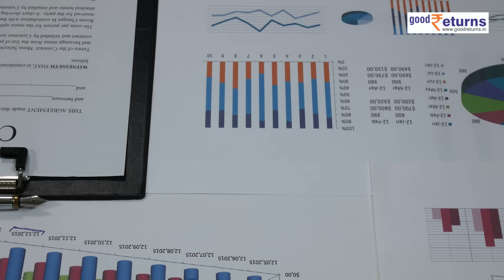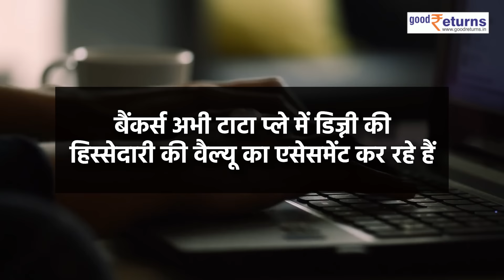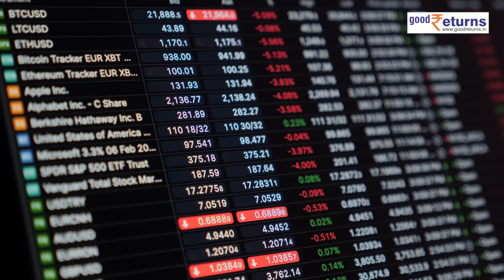Ambani-Tata ने मिलाया हाथ, Netflix, Hotstar, Amazon को टक्कर | Tata Play | Jio Cinema | GoodReturns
देश के सबसे बड़े रईस Mukesh Ambani, Tata Group के साथ मिलकर एक Joint Venture लाने की प्लानिंग कर रहे हैं. दरअसल, मुकेश अंबानी Media & Entertainment Sector में बड़ा धमाका करने की तैयारी में हैं. मुकेश अंबानी और टाटा के साथ आने से Netflix, Hotstar, Amazon की छुट्टी हो जाएगी. पूरा प्लान जानते हैं.

                ~HT.99~PR.147~ED.148~